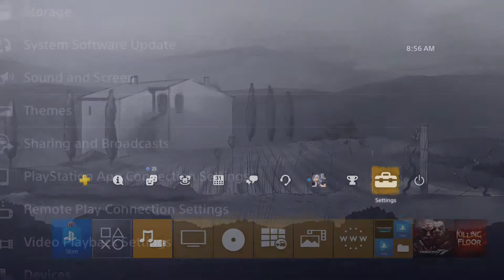The Town of Light Theme PS4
Theme available for free on the EU region.